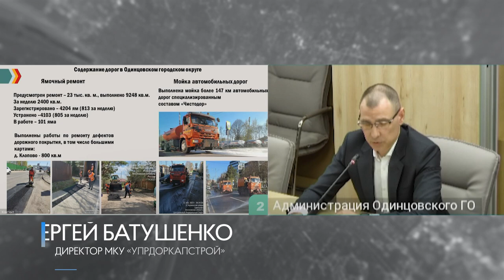Планерка главы: Содержание дорог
На территории Одинцовского округа продолжаются работы по ремонту и содержанию автомобильных дорог. Ямочный ремонт, мойка проезжей части, автобусных остановок, уборка мусора, окраска бордюра – эти и многие другие виды работ входят в еженедельный план мероприятий. Ответственные лица выступили с докладом о проделанной работе на традиционном совещании в администрации муниципалитета.